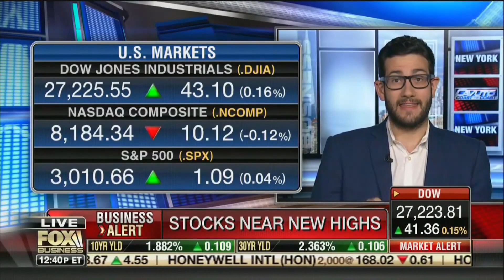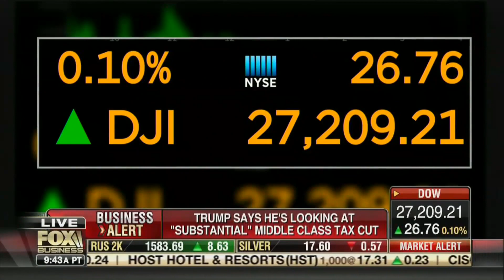WPAi's Chris Wilson Joins Neil Cavuto's Coast to Coast to Disuss Tax Cuts -- Aired 09/13/19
WPAi CEO Chris Wilson sits down with Neil Cavuto on Coast-to-Coast to discuss potential tax cuts.